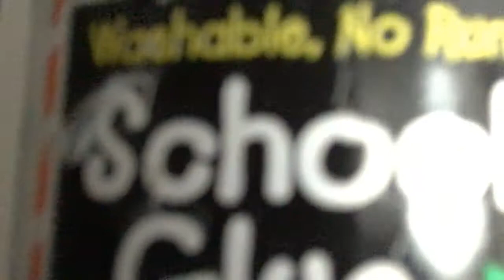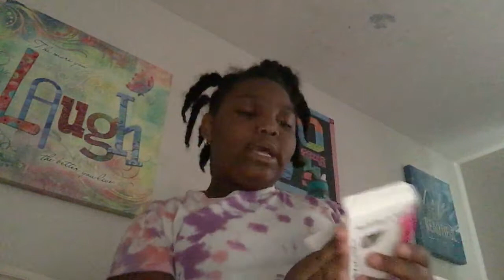Nail’s took to long and lips to dry